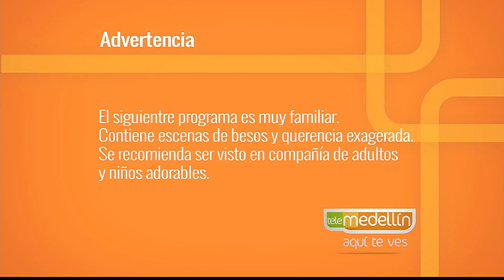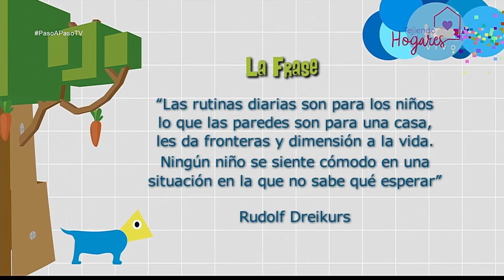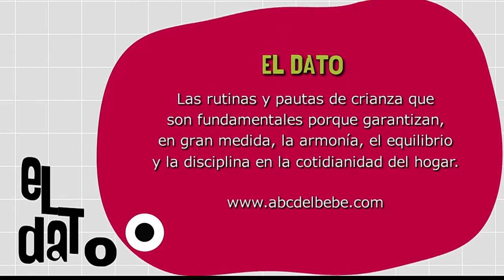Las rutinas [Paso a Paso TV] Telemedellín